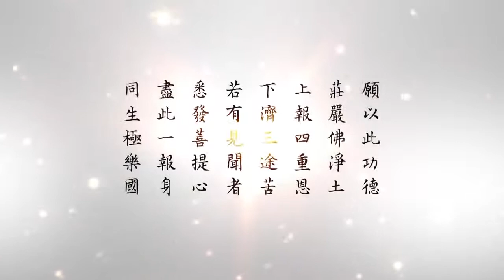懂因果就能趨吉避凶 062 端正心念，病去業消